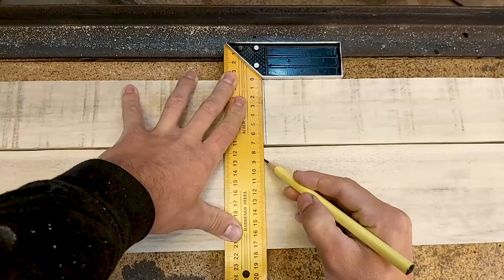Wooden Cabinet Making / Poplar Tree Wooden cabinet making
hello, this week I made a wonderful pantry cabinet with a triangular design with two shelves from poplar wood. Although this section was quite challenging, especially due to the fact that the cabinet doors have a separator, the result was excellent. Since the poplar tree is a very light tree, transportation and cutting operations were quite simple. That's why I glued the cover parts instead of screwing them on. As they are very easy to put on and take off, you can prepare a few more triangular pieces and adjust the size as you wish.